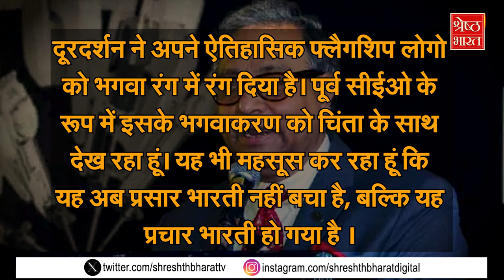Doordarshan ने अपना लोगो बदला, विपक्ष को झटका लगा | Opposition on DD New Logo | BJP | Congress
Doordarshan ने अपना लोगो बदला, विपक्ष को झटका लगा | Opposition on DD New Logo | BJP | Congress | Latest Hindi News | Top News

चुनाव के बीच भारत के पब्लिक ब्रॉडकास्टर दूरदर्शन ने अपना लोगो बदल दिया है.. इसका रंग अब रूबी रेड की जगह भगवा हो गया है। डीडी का लोगो बदलने पर सियासी घमासान मच गया है। विपक्ष के नेता प्रसार भारती और सरकार पर हमला बोल रहे हैं। टीएमसी सांसद और प्रसार भारती के पूर्व सीईओ ने तो प्रसार भारती को प्रचार भारती तक कह दिया है।